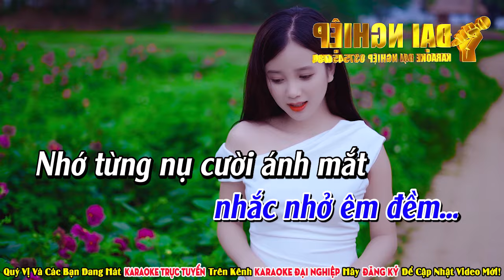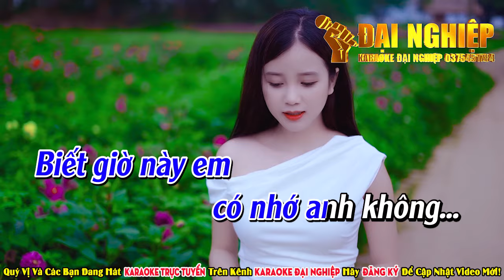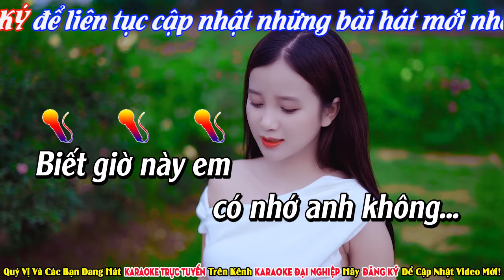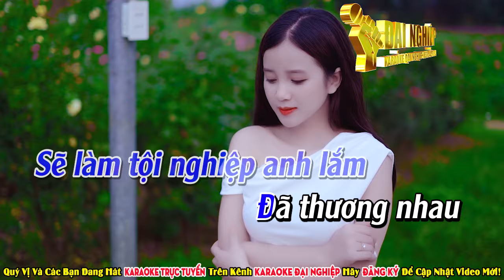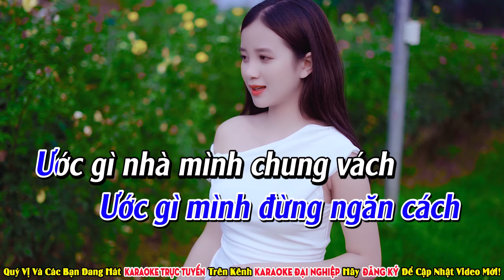Nhớ Người Yêu Karaoke Tone Nam Nhạc Sống || Karaoke Đại Nghiệp